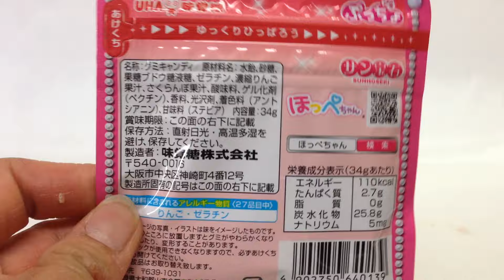UHA味覚糖☆ぷっちょ ほっぺちゃん